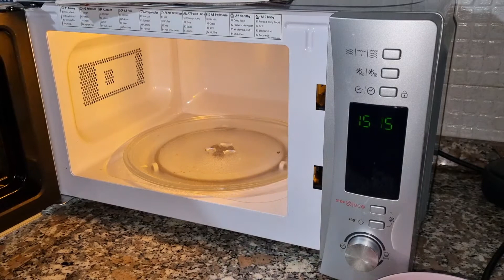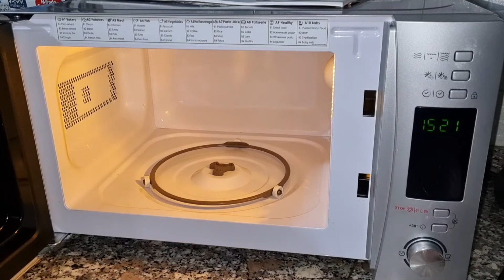Come pulire e sgrassare il microonde | MAMMASTYLE.IT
Avere un microonde in casa è senza dubbio una grandissima comodità. Perfetto per cucinare e riscaldare qualsiasi tipo di cibo e bevande, impiegando sicuramente la metà del tempo. Ideale quindi in questo periodo, dove meno si usano dispositivi elettrici e meglio è.
Con una ciotola e dell'acqua potrai fare qualcosa d'inimmaginabile, metti tutto nel microonde e stai a vedere cosa succede.